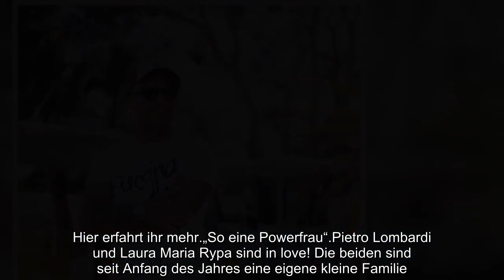Pietro Lombardi Süße Liebeserklärung an seine Laura